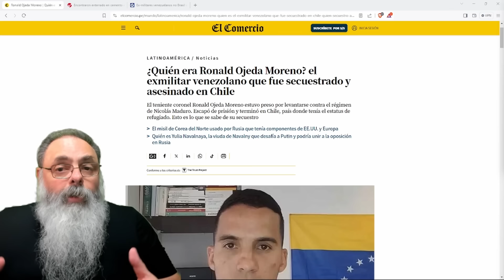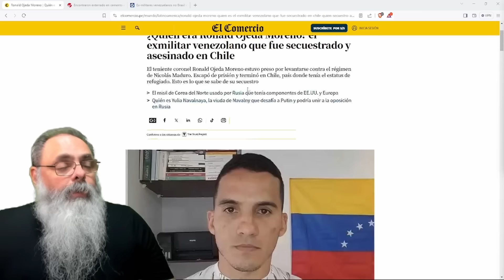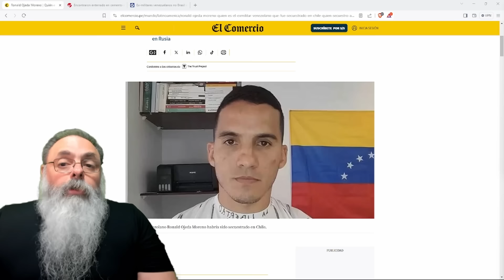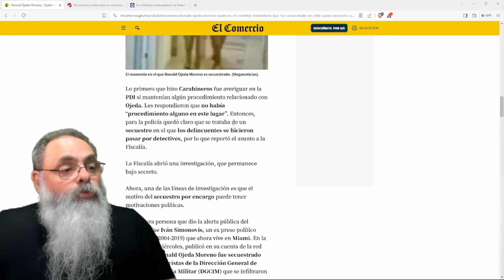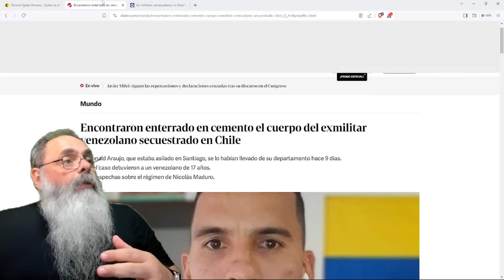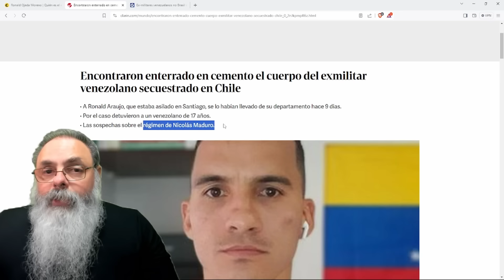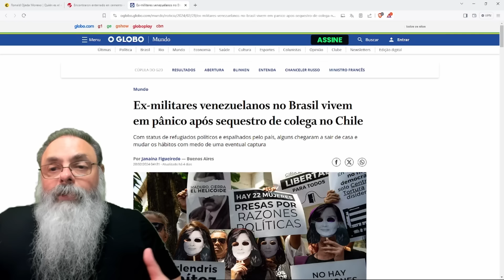OPOSITOR de MADURO refugiado no CHILE foi SEQUESTRADO e MORTO por FORÇAS ESPECIAIS VENEZUELANAS